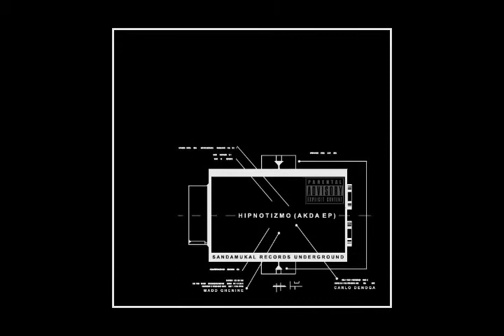HIPNOTIZMO (AKDA EP)